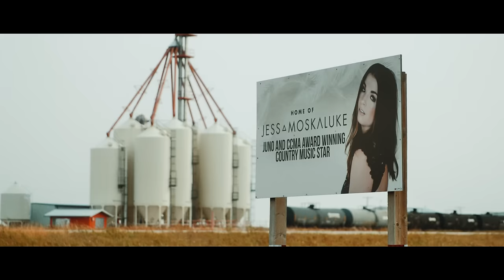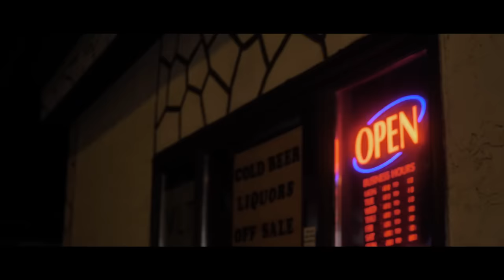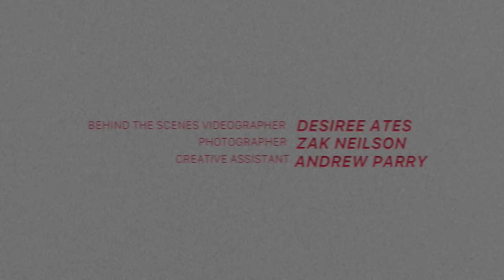JESS MOSKALUKE - MAPDOT (OFFICIAL VIDEO)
Hope you love this song!